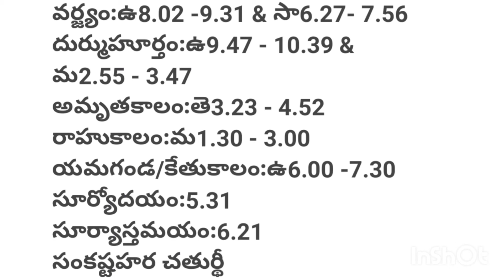నేటి పంచాంగం|కాలచక్రం|today's kalachakram|Kala's kitchen